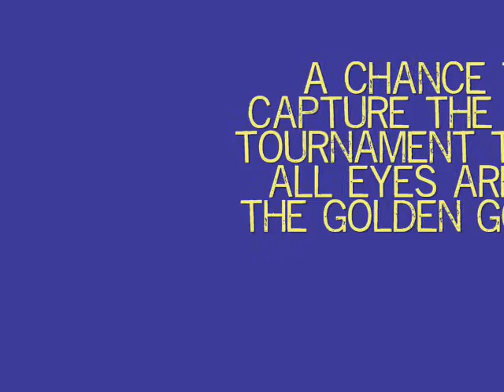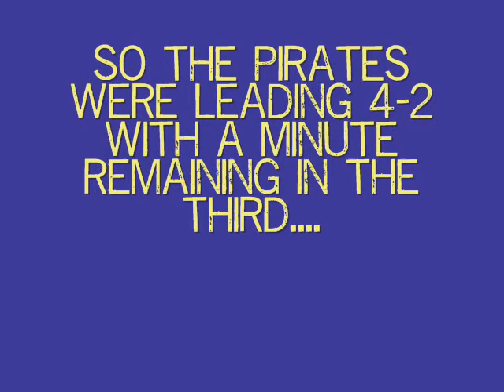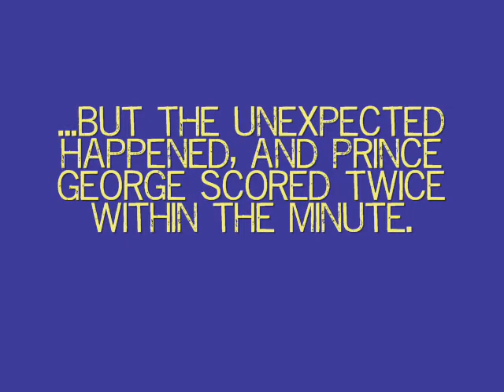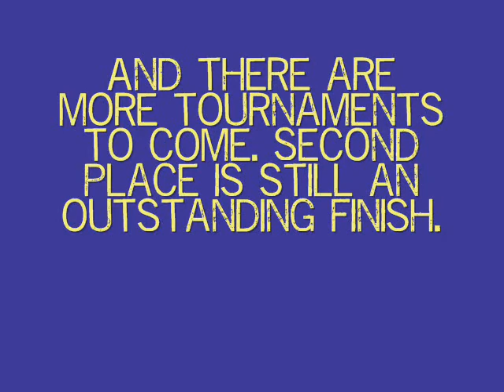Kamloops Ice Pirate Challenge 2009